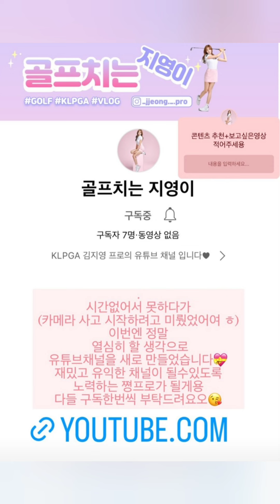김지영3 KLPGA PRO SWING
김지영프로님 허락하에 업로드 되였습니다